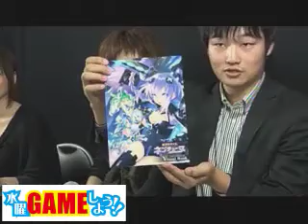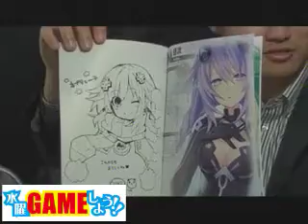(#06)水曜GAMEしよう！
『ゲームレコメンド』
『超次元ゲイム ネプテューヌ』 (c)SEGA (c)GUST CO.,LTD. (c)Nippon Ichi Software, Inc. (c)2010 IDEA FACTORY (c)2010 COMPILE HEART
次回ご紹介するタイトルはプレイステーション３対応ソフト『超次元ゲイム ネプテューヌ』です！
今年8月19日に発売されたRPGで、ゲーム機が美少女に擬人化するという内容で話題になりました。
発売後も次々とダウンロードコンテンツを提供されており、現在も絶賛稼動中です!!
今回はダウンロードコンテンツからの新キャラクターの戦闘シーンや、新クエストの紹介などを行なっていただきます！是非お楽しみに!!

『ゲーム女子部、活動レポート』
『ひぐらしデイブレイクPortable MEGA EDITION』 (c)竜騎士07･07th Expansion / 黄昏フロンティア / Alchemist
今回、ゲーム女子部で挑戦するタイトルは2011年11月4日よりプレイステーションネットワークにてダウンロード販売が開始された『ひぐらしデイブレイクPortable MEGA EDITION』です。
「ひぐらしのなく頃に」の世界観とキャラクターが繰り広げる格闘ゲームにゲーム女子部に挑戦してもらいます!!
12月15日にコーナーゲストとして出演する部員は「ヒスイ」さんです！